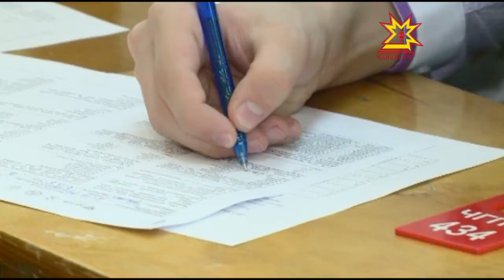Во всех уголках России прошел Большой этнографический диктант.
В нашей республике проверить свои знания можно было на семи площадках: в Чебоксарах, Новочебоксарске, Алатыре и Канаше. На одной из них — в ЧГПУ им И.Я. Яковлева побывала и наша съемочная группа.